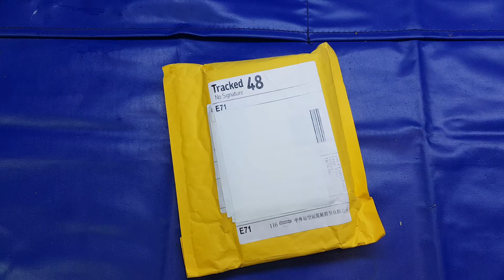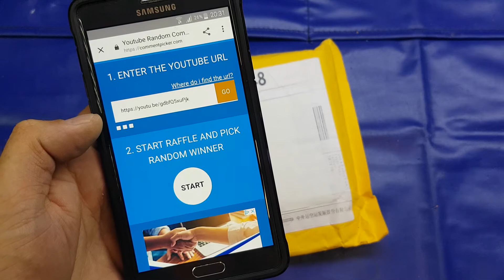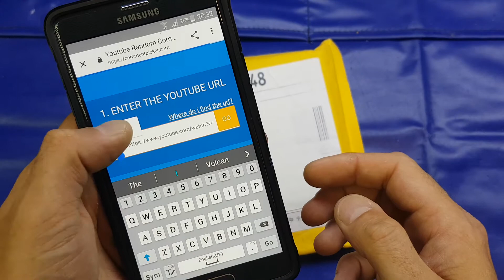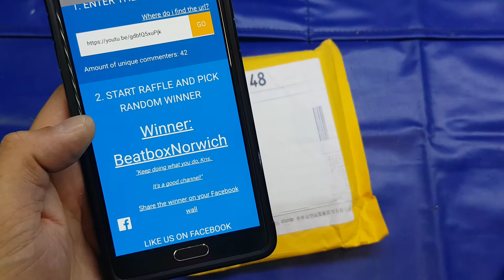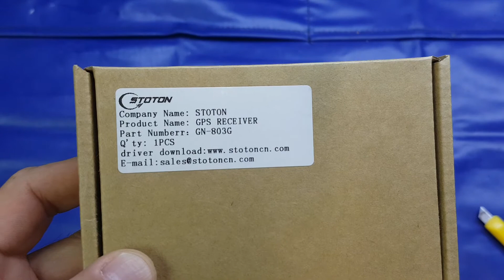A look at a cheap USB GPS / GLONASS GN-803 / BU-353 receiver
Dave Odessa & BeatboxNorwich

Receiver can be purchased for only £4